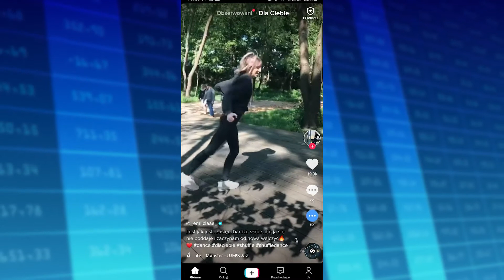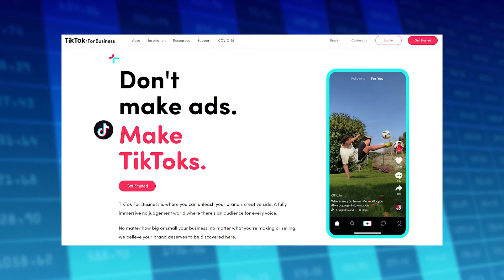Kontrowersyjne dopłaty do zakupu samochodów elektrycznych (ITbiznes w Biznes24 #18/1)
W materiale poruszamy trzy tematy. TikTok czeka prawdopodobnie blokada na terenie USA. Aplikacja dziwnie się zachowuje i zbiera za dużo danych na temat swoich użytkowników.

Drugi poruszony na wideo temat to kwestia dopłat do zakupu samochodów elektrycznych. Wnioski o dopłaty składać można do końca lipca, ale warunki są... mało zachęcające.

I ostatni temat: świetna sprzedaż komputerów dzięki koronawirusowi. To kolejny raz, gdy zapowiadana śmierć peceta przesuwa się w czasie!